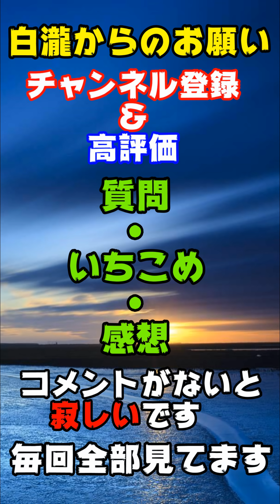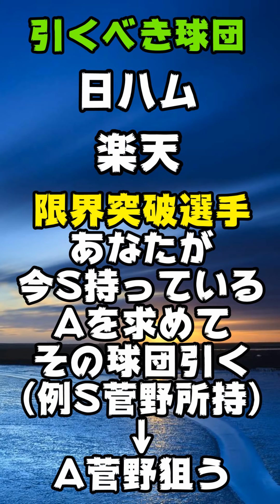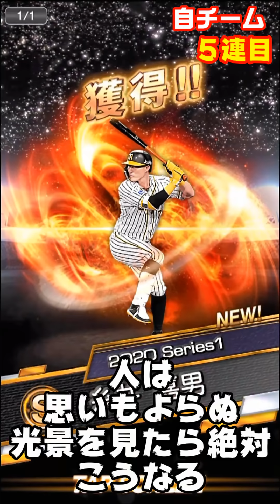【プロスピA】自チーム確定スカウトが神ガチャだった件！Aランク以上確定スカウト引くべきか説明！これはガチでやばい見てもらえれば分かる【プロ野球スピリッツA】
【プロスピA】バッティングトラベラー攻略・解説＆爆速累計回収！追加60連目狙うはあの○○選手TS第2弾（タイムスリップ第2弾）登場！【プロ野球スピリッツA】

【プロスピA】TS第2弾（タイムスリップ第2弾）登場！まず30連引くイベントはバッティングトラベラー的中！原辰徳・サファテ・西口文也【プロ野球スピリッツA】

【プロスピA】バッティングトラベラー登場！TS第2弾（タイムスリップ第2弾）はほぼ確定だと…明日のイベント予想！エキサイティングプレイヤー2020※100％予想は無理です【プロ野球スピリッツA】

【プロスピA】TS第2弾（タイムスリップ第2弾）選手予想！偶数弾なので60連確定！いったい誰が来る？松井稼頭央さん来る？エキサイティングプレイヤー2020もまもなく登場！【プロ野球スピリッツA】

【プロスピA】プロスピ新外国人能力予想！覚醒助っ人外国人ビエイラ・アダムジョーンズ・オースティン・ボーア・スパンジェンバーグ【プロ野球スピリッツA】

【プロスピA】プロ野球応援10連福袋登場！引くべき球団基準とは？30連引いたらまさかの結果に…ホームランダービー攻略・解説！【プロ野球スピリッツA】

【プロスピA】プロ野球応援10連福袋登場！過去2年間のデータ傾向的には…それをまとめて紹介！※100％予想は無理です【プロ野球スピリッツA】

【プロスピA】エキサイティングプレイヤー2020を60連引くのかそれともTS第2弾を60連引くどっちが良い？【プロ野球スピリッツA】

【プロスピA】巧打の達人攻略・解説！Sランク限界突破コーチスカウト引くべき基準とは？エナジー貯め方講座！中継ぎエース枠登場！【プロ野球スピリッツA】

【プロスピA】エキサイティングプレイヤー2020狙うべき選手！EXプレイヤー5月18日時点。残り3球団楽天・ソフトバンク・広島　鈴木誠也　柳田悠岐　千賀滉大　則本昂大【プロ野球スピリッツA】

【プロスピA】6月19日開幕？そしたらセレクションどうなる？2つの考え方とは…もしかしたらなくなる可能性も…【プロ野球スピリッツA】

【プロスピA】ダルビッシュ有さん7勝目達成！自チームS契約書！コラボ報酬の契約書開封！コナミ（KONAMI）さん感謝申し上げます。【プロ野球スピリッツA】

【プロスピA】ダルビッシュ有さん7勝目達成！自チームS契約書で引くべき球団・選手が今日の右翼手（ライト）鈴木誠也登場して多少変わった【プロ野球スピリッツA】

【プロスピA】ミキサー再開！遂にあの最強打者GET　狙うべき選手・球団は？ミキサー解禁　【プロ野球スピリッツA】

【プロスピA】ミキサー明日登場か？ダルビッシュ有さん7勝目達成！自チームS契約書いつ引くべきなの？【プロ野球スピリッツA】

【プロスピA】ミキサーいつ来るの？ダルビッシュ有さん7勝目達成！自チームS契約書確定！バリュースカウト無課金引くべきなの？【プロ野球スピリッツA】

【プロスピA】エース追加きた！菅野智之・千賀滉大・石川歩登場！早速小盛ドラフトスカウト40連引いてみた【プロ野球スピリッツA】

【プロスピA】ダルビッシュ有さんリアタイ5連勝達成！7勝目報酬情報も明日ミキサー開催？エース来る？明日のイベント予想！【プロ野球スピリッツA】

【プロスピA】ミキサー開催もうすぐ！その時に狙うべき選手は？どこの球団で引けばよいの？ほぼ選択肢は決まってる【プロ野球スピリッツA】

【プロスピA】エース枠確定！次回のポジション追加？菅野智之・千賀滉大・有原航平※100％予想は無理です根拠付きで予想【プロ野球スピリッツA】

【プロスピA】ゴールデンウィーク福袋ガチャ登場！GW福袋ガチャこれは無課金引くべきなの？5月絶対にやるべき事【プロ野球スピリッツA】

【プロスピA】対決カーニバル攻略・解説！新戦力覚醒誰取るべき？おススメ選手　鈴木大地　福田秀平【プロ野球スピリッツA】

【プロスピA】自チームTS狙い打ちスカウトで山口鉄也救いたい…ゴールデンウィーク福袋ガチャ登場！GW福袋ガチャ　2本目は対決カーニバル攻略・解説！【プロ野球スピリッツA】

【プロスピA】ゴールデンウィーク福袋ガチャ近日登場？GW福袋ガチャこれは引くべきなの？詳しく説明ver【プロ野球スピリッツA】

【プロスピA】エキサイティングプレイヤー2020選手予想！なんで4人なの？今年も柳田選手来る？【プロ野球スピリッツA】

【プロスピA】ターニングポイント累計回収に必須！Aランク確定スカウト登場！自チーム確定スカウト引く！プロスピタイムスリップ（TS）第1弾登場！【プロ野球スピリッツA】

【プロスピA】プロスピタイムスリップ（TS）第1弾登場！30連引くぞ！＋無料10連も　福留孝介・松坂大輔・三浦 大輔・山口鉄也・小笠原道大・能見篤史【プロ野球スピリッツA】

【初心者・無課金必須】【プロスピA】プロスピタイムスリップ第1弾明日登場？来たら即ガチャ引くTS第1弾　第7弾とはどういう事？それを動画で話してます【プロ野球スピリッツA】

【初心者・無課金必須】【プロスピA】クイズスタジアムミニ登場！Vロード走るべきなの？特訓1.5倍なので…中継ぎイベント昇格2つの説！【プロ野球スピリッツA】

【初心者・無課金必須】【プロスピA】プロスピラビリンス最速S契約書累計開封！明日のイベント予想情報！【プロ野球スピリッツA】

【初心者・無課金必須】【プロスピA】2100万DL福袋ガチャ登場！40連引いたらまさかの結果に…無課金はどうする？引くべきなの？自チーム球団どこ？解説付き【プロ野球スピリッツA】

【初心者・無課金必須】【プロスピA】中継ぎ追加！グレードアップスカウトで登場！明日福袋きそう情報から予想※100％は無理です【プロ野球スピリッツA】

【初心者・無課金必須】【プロスピA】センター（中堅手）追加！柳田悠岐・丸佳浩・青木宣親　プロスピコロシアム攻略・解説！配球おかしくない？【プロ野球スピリッツA】

【初心者・無課金必須】【プロスピA】プロスピコロシアム攻略・解説！仕様がガラリと変更！今回は長打編　事前攻略動画【プロ野球スピリッツA】

【初心者・無課金必須】【プロスピA】5連シンクロスカウト引くぞ！これ闇ガチャ？神ガチャなの？検証します【プロ野球スピリッツA】

【初心者・無課金必須】【プロスピA】セレクション第1弾！今年どうなる？皆さん的にはどうですか？【プロ野球スピリッツA】

【プロスピA】爆走累計回収！Sランク契約書開封！スターロード攻略・解説！これ修正されてる？それともたまたま？【プロ野球スピリッツA】

【初心者・無課金必見】【プロスピA】スターロード攻略・解説！どっちからやるべき？多く稼ぐには？守護神登場！森唯斗・山﨑康晃・増田達至・秋吉亮【プロ野球スピリッツA】

【初心者・無課金必見】【プロスピA】4月に引くべきガチャは？エナジー使うべきなの？限界突破コーチスカウト引くべき？【プロ野球スピリッツA】

【初心者・無課金必見】【プロスピA】プロスピマーケット攻略・解説！ポジション追加捕手登場！森友哉・會澤翼・小林誠司・梅野隆太郎【プロ野球スピリッツA】

【初心者・無課金必見】【プロスピA】センター能力判明！Sランク時のステータスまとめました。柳田悠岐・青木宣親・大島洋平・丸佳浩【プロ野球スピリッツA】

【初心者・無課金必見】【プロスピA】エース能力判明！Sランク時のステータスまとめました。菅野智之・千賀滉大・山本由伸・大野雄大etc【プロ野球スピリッツA】

【初心者・無課金必見】【プロスピA】エキサイティングプレイヤー確定！これを見れば確実！絶対に見てください【プロ野球スピリッツA】

【初心者・無課金必須】【プロスピA】2020グランドオープン開幕！プロスピパーク攻略・解説ドラ1ルーキー取るべき選手！佐々木朗希・奥川恭伸・森敬斗・森下暢仁・石川昂弥・河野竜生【プロ野球スピリッツA】